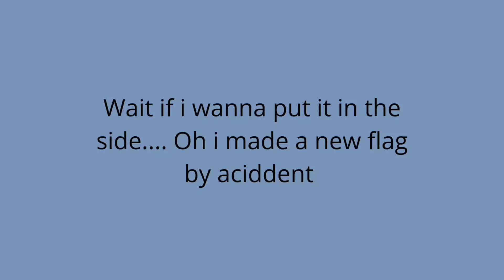just accident made a flag